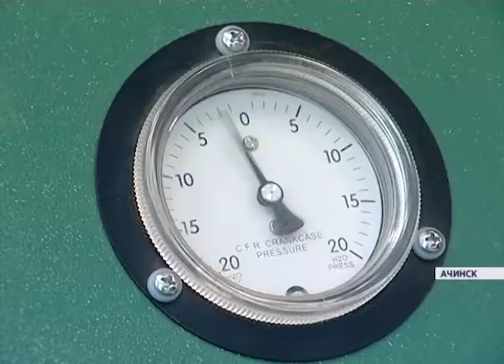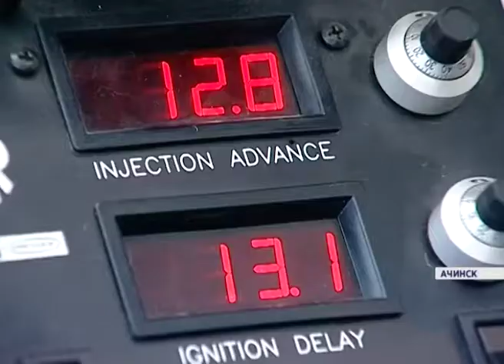Ачинский НПЗ увеличит объемы выпуска бензина и дизельного топлива